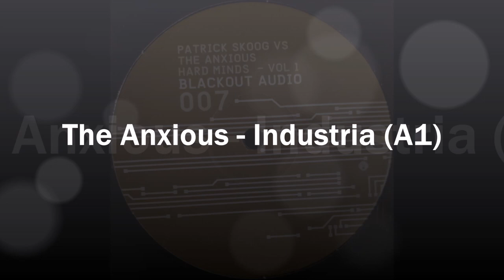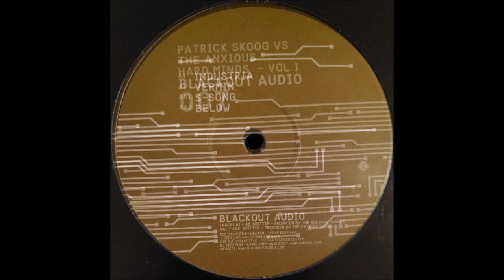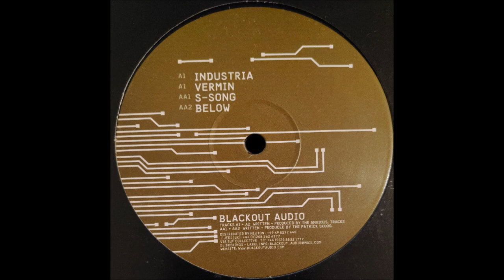The Anxious - Industria (A1) [BOA007]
Patrik Skoog vs The Anxious – Hard Minds - Vol.1 EP
Label: Blackout Audio – BOA007
Format: Vinyl, 12"
Country: UK
Released: Mar 2003
Genre: Electronic
Style: Techno
TRACKS
A Side
The Anxious - Industria
The Anxious - Vermin
B Side
Patrik Skoog - S-Song
Patrik Skoog - Below